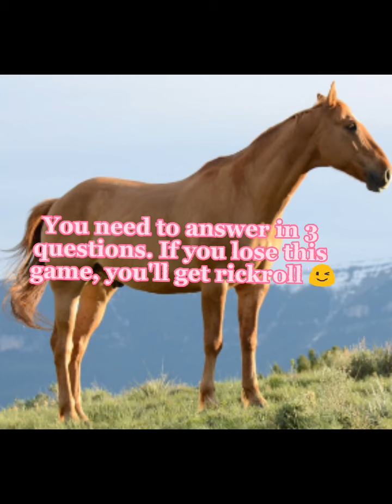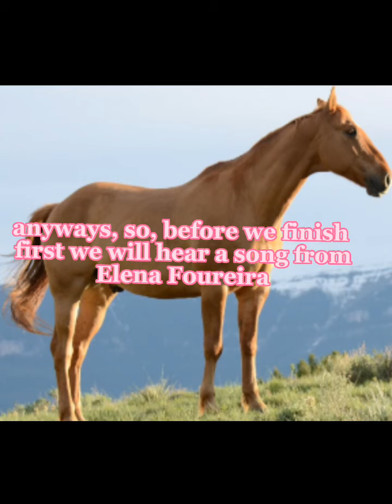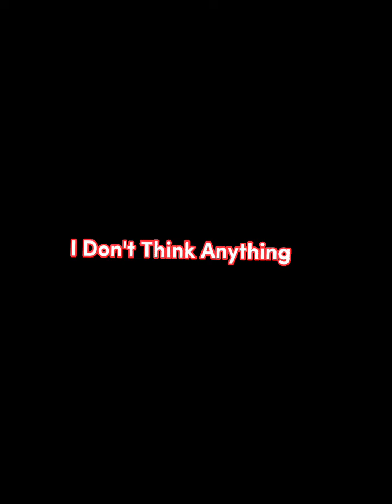Today... Is My BIRTHDAY 🎂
Songs of this video:

Stevie Wonder - Happy Birthday
Britney Spears - Oops! I Did It Again
Rick Astley - Together Forever
AC DC - Back To Black
Elena Foureira - Καραμέλα
Bad Boys Blue - Pretty Young Girl